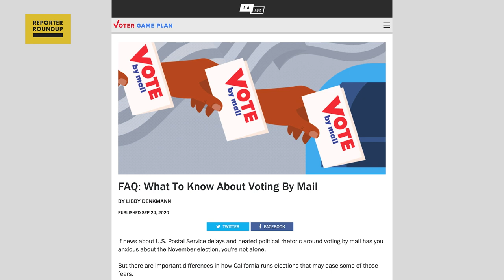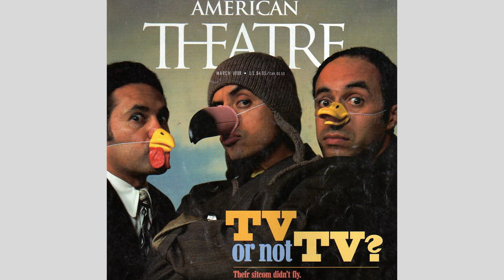Reporter Roundup: Groceries | September 25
On the September 25 edition of the Reporter Roundup, KPCC reporters and KCET producers discuss updates on grocery inventories, the Census, and election prep.

While it's much easier to find essentials since the COVID-19 pandemic began in March, grocery stores are still out of some of the things we need, including baking ingredients. Natalie Chudnovsky explains why.

Ballots are going out soon so Libby Denkmann shares tips to understand all the races and propositions at local and state levels in the upcoming election.

The Latino comedy performance group Culture Clash has a new project called Totally Fake Latino News. Carren Jao describes the show, which has been featured on KCET series “Southland Sessions.”

Featured Reporters:

Natalie Chudnovsky @natchudnovsky
Caroline Champlin @champlin_c
Libby Denkmann @libdenk
Carren Jao @ccjao
Adriene Hill @adrienehill